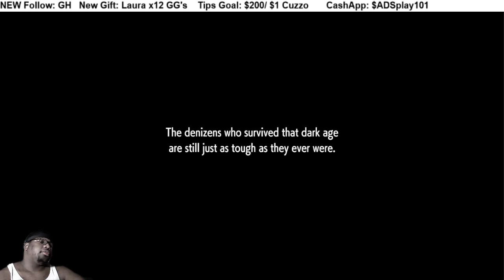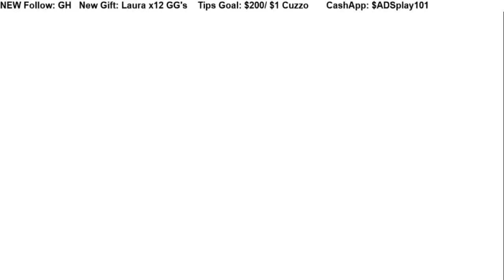SF6 WORLD TOUR MODE pt2 NEW YORK'S TIMES SQUARE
This is my playthrough of the new Street Fighter 6 WORLD TOUR MODE w/ LIVE Commentary.